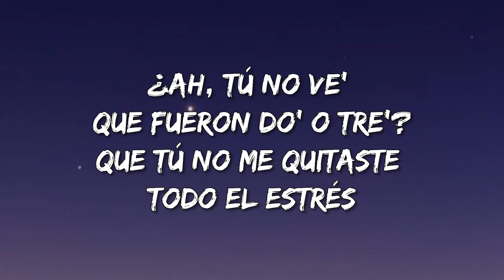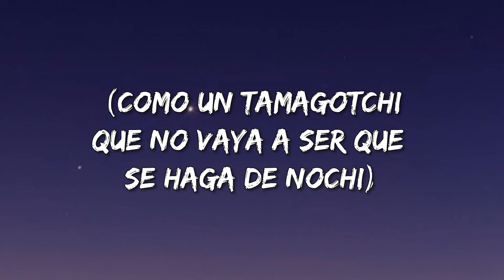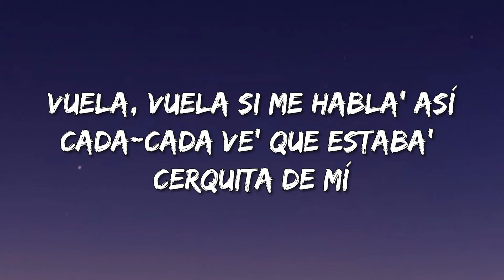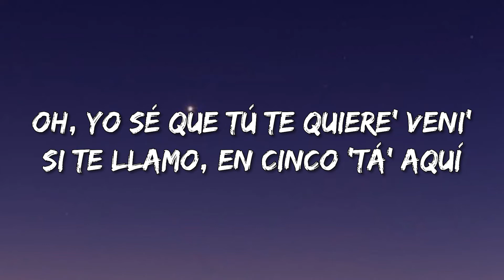Lola Indigo - Tamagochi (Lyrics)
Tamagochi Lyrics:
[Coro]
Vuela, vuela mi imaginación
Cada-Cada ve' que suena mi teléfono
Vuela, vuela si me habla' así
Cada-Cada ve' que estaba' cerquita de mí, ¡wuh!
Cada-Cada ve' que suena mi teléfono, mmm-mmm
Cada-Cada ve' que estaba' cerquita de mí, ¡wuh! (Do it)

[Verso 1]
¿Ah, tú no ve' que fueron do' o tre'?
Que tú no me quitaste todo el estrés
Y yo no lo pongo fácil, no
Pero a ti te doy el call
Porque tú sabe' cómo hacerlo bien
Yo soy Barbie, tú va' a ser mi Ken
Vengo en el capotable, súbete, yeah-yeah
Soy tu sugar ma, ¿qué má' quiere' hacer?

[Coro]
Cada-Cada ve' que estaba' cerquita de mí
[Verso 2]
Y yo te cuido como un Tamagotchi
Que no vaya a ser que se haga de nochi
Que no te tengo envuelto por la mañana
Cómo me gusta hacerlo bajo las sábana'
Y soy la capitana de tu equipo
Y te hago barra porque ere' mi tipo
A la L, a la O, a la C, a la A
Loca, loca por ti, loca por lo que me das
(como un Tamagotchi
Cómo me gusta, sí, sí (Do it)

[Puente]
Oh, yo sé que tú te quiere' venir
Si te llamo, en cinco 'tá aquí
Si quiere' quédate aquí a dormir
Yo te cuido, tú ere' mi Tamagotchi (Do it)
Yo sé que tú te quiere' venir (¡Eh!)
Si te llamo, en cinco 'tá aquí (¡Oh!)
Si quiere' quédate aquí a mimir
Yo te cuido, tú ere' mi Tamagotchi
[Coro]
Cada-Cada ve' que estaba' cerquita de mí (Do it)